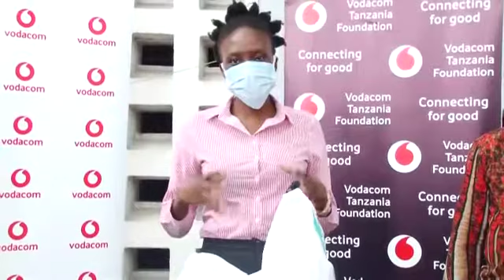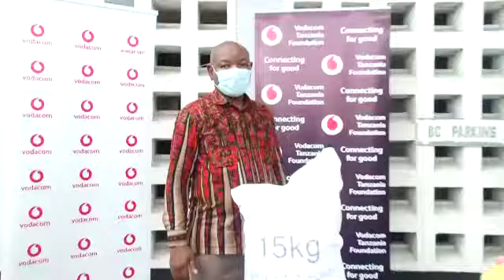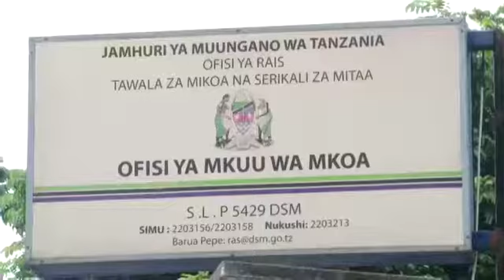CORONA: TAASISI YA VODACOM FOUNDATION YATOA MSAADA HUU MKUBWA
Taasisi ya Vodacom Tanzania Foundation yakabidhi vyakula vyenye thamani ya zaidi ya TZS milioni 177 kusaidia vituo vya karantini katika kupambana na COVID - 19 nchini.
• Vodacom yawapongeza Watoa huduma wanaowasaidia wagonjwa wenye COVID-19
Taasisi ya Vodacom Tanzania Foundation leo imekabidhi vyakula na vitu vingine vyenye thamani ya TZS milioni 177 kusaidia vituo vya karantini katika kupambana na kusambaa kwa COVID-19.
Akikabidhi msaada huo jijini Dar es salaam, Mkuu wa Idara ya Uhusiano na Mawasiliano Bi, Jacquiline Materu amesema msaada huu wa chakula umelenga watoa huduma walioko mstari wa mbele katika sekta ya afya, hususani wauguzi na pia wagonjwa walioko katika vituo vya karantini wakati wauguzi wakiwa wanawahudumia wagonjwa na wakati wagonjwa wakiwa katika vituo hivi kwa ajili ya matibabu.
"Leo tunajivunia wauguzi wetu ambao wamekuwa mstari wa mbele katika kuwahudumia wagonjwa hususani katika nyakati hizi, wakihatarisha maisha yao kila siku wakati wakiwa wanawahudumia wagonjwa ambao wameathiriwa na COVID-19. Ni matumaini yetu kwamba msaada huu wa miezi miwili utakidhi baadhi ya mahitaji ya vituo hivi." Alisema Materu.
Akipokea msaada huo Mkuu wa Utumishi wa Umma na Utawala katika Ofisi ya Mkuu wa Mkoa wa Dar es Salaam, bwana Lawrence Malangwa ameishukuru Vodacom kwa msaada huo na kutoa wito kwa mashirika mengine kuiga mfano huo kwa kusaidia serikali katika kupambana dhidi ya kusambaa kwa COVID-19.
Vile vile katika hafla ya makabidhiano iliyofanyika katika Ofisi za Mkuu wa Mkoa jijini Dar es salaam alikuwepo Katibu wa Afya, Ofisi ya Mkuu wa Mkoa, Sister Mathew na Mganga Mkuu wa Mkoa (RMO) wa Dar es salaam, Dr. Rashid Mfaume.